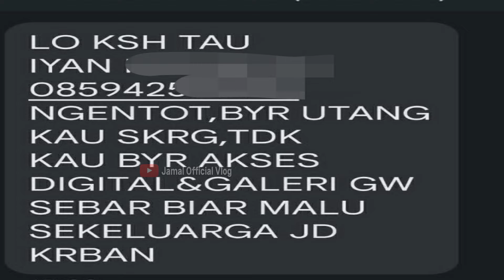Resiko Gagal Bayar Pinjol Semua Isi HP Dibajak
Pembajakan isi HP nasabah gagal bayar pinjaman online marak terjadi, dan apa yang harus diperbuat nasabah untuk mengantisipasinya..??